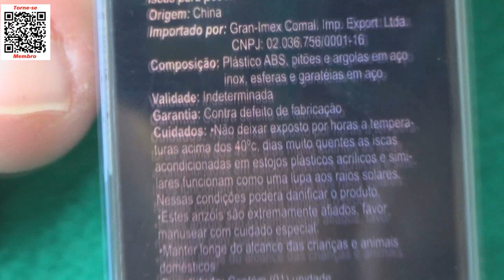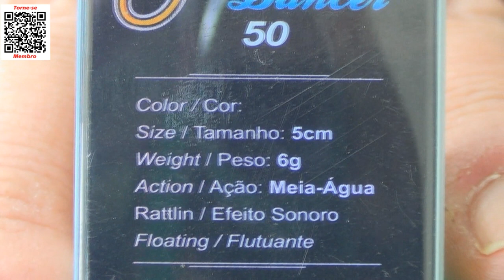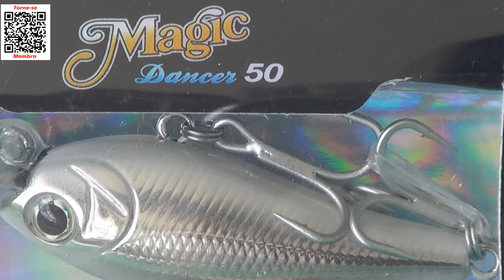Isca de meia água PEGADEIRA DEMAIS!!! - Magic Dancer da Maruri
Hoje trago para você uma novidade top que chegou aqui na loja Espaço Pesca.
Isca de meia água PEGADEIRA DEMAIS!!!
Falo da isca Magic Dancer da Maruri.
Nada demais, cores e acabamento muito bacana.
Confira no Vídeo!!!
Abraços
P.G
Segue abaixo o link da isca Magic Dancer da Maruri, sóclicar para ver mais e poder também adquirir.

▬▬▬▬▬▬ Contatos profissionais  ▬▬▬▬▬▬▬
- Parcerias